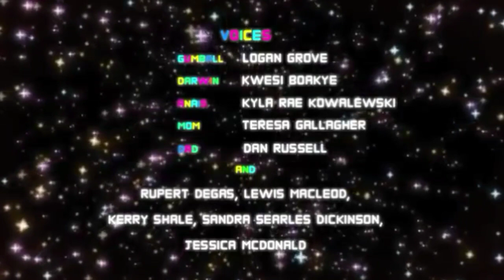If I see a Noob, The video ends - Growtopia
Sorry about the quality because I recorded this using my tablet xD

I do not own the outro!